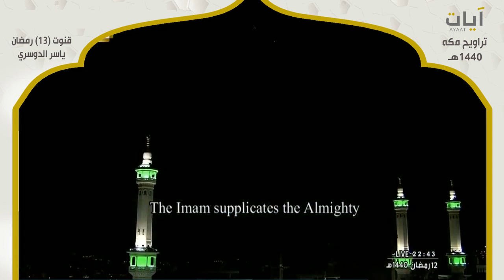قنوت | الشيخ ياسر الدوسري | الحرم المكي | ليلة 13 رمضان 1440هـ - 2019 م